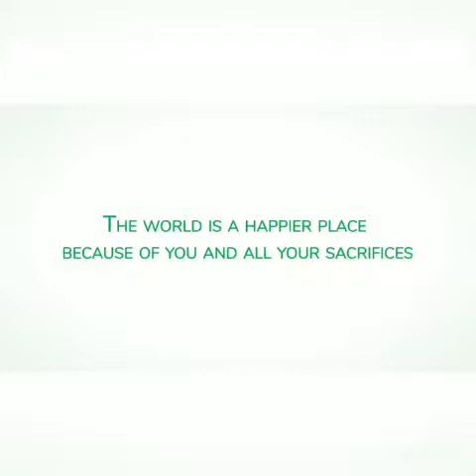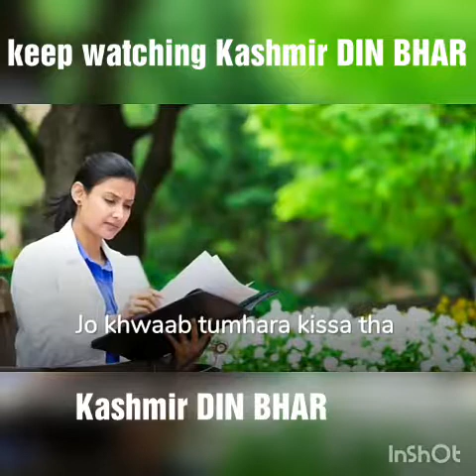Dr Suhail Naik